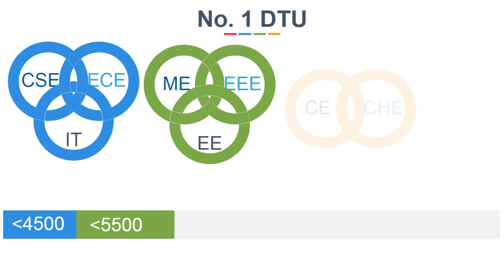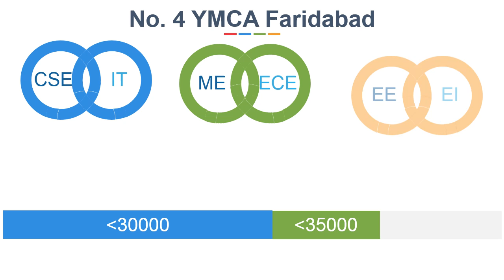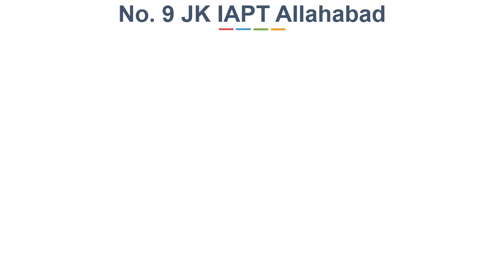Top 10 Government and Private college by JEE mains Score 2017